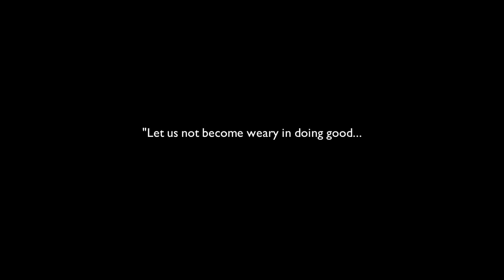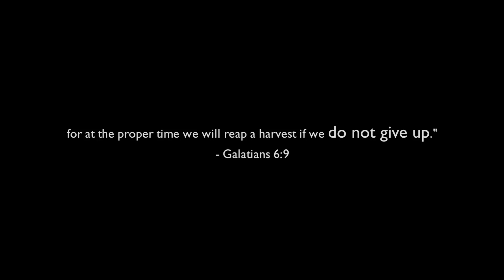I Won't Give Up - Jason Mraz (Jayesslee Cover)